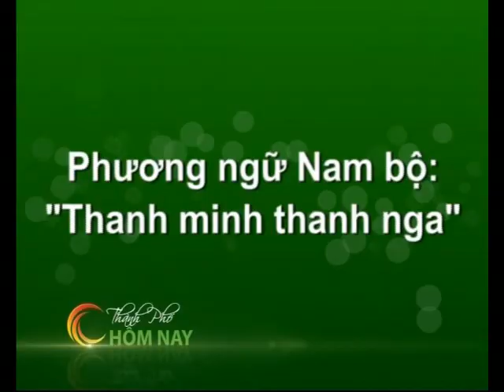Cà Phê Sáng - Thành Phố Hôm Nay [HTV9 - 16.10.2012]